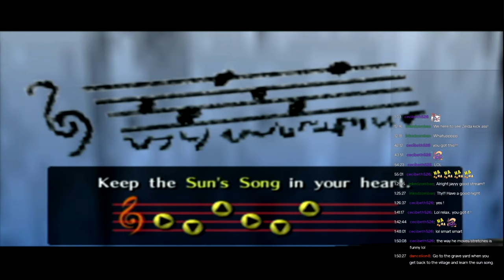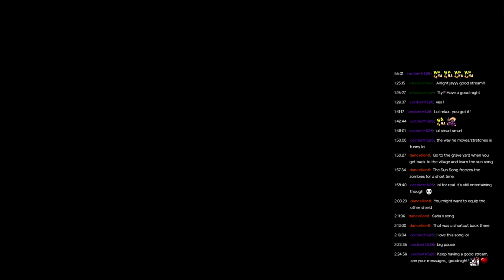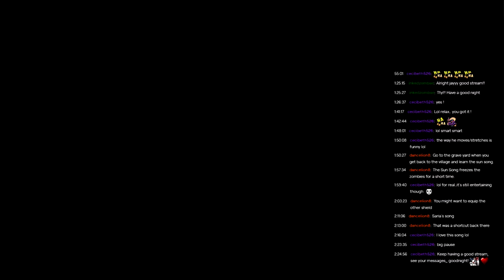Working on Side Quests and Learning New Songs!! #3 (The Legend of Zelda Ocarina of Time) Stream